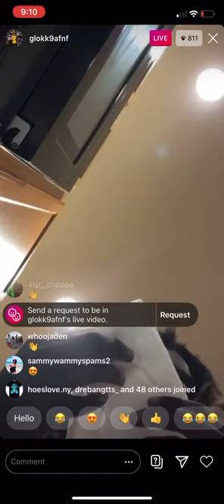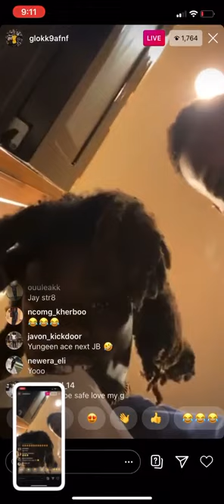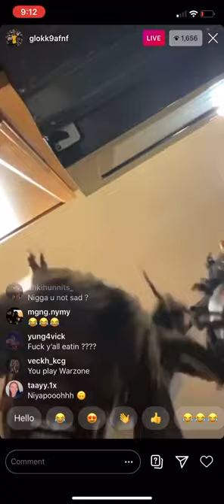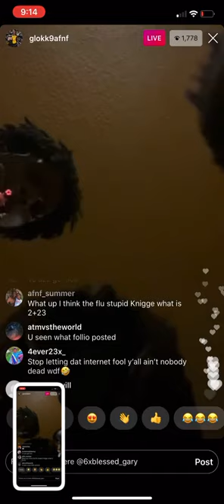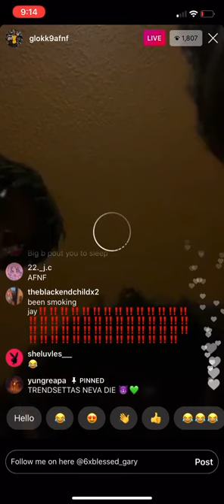Glokknine heated with Julio Foolio after Glokknine homebody got shot up